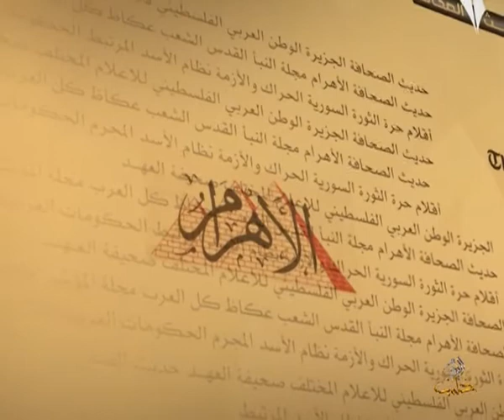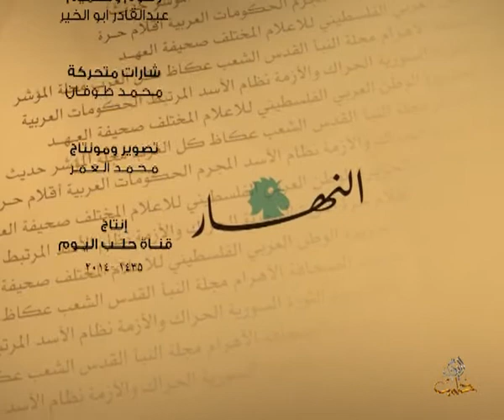حديث الصحافة 18 5 2014